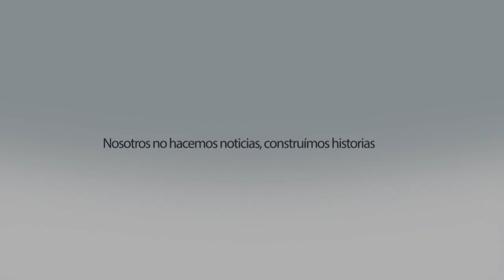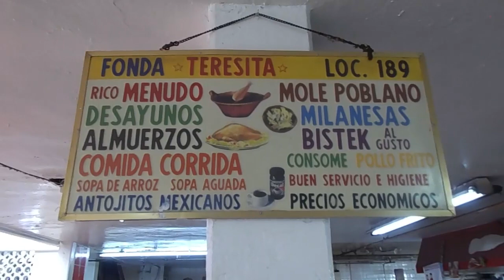Fonda “Teresita” un negocio familiar de ricos platillos mexicanos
Se ubica en el mercado Miguel Hidalgo y tienen 45 años vendiendo su comida casera